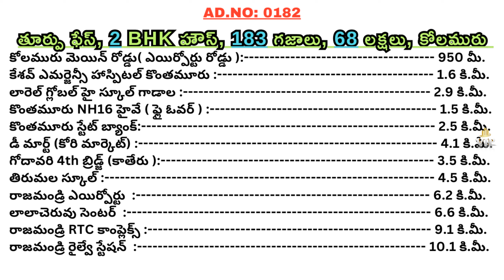SOLD OUT | EAST FACE 2BHK HOUSE FOR SALE | AD.NO 0182 | తూర్పు ఫేస్ ఇల్లు అమ్మబడును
🛣️ *Nearby locations from Property/దగ్గర్లో ఉన్న ముఖ్యమైన ప్రదేశాల వివరాలకోసం క్లిక్ చేయండి👉*10:55*
*గమనిక*
వీడియో పూర్తిగా చూసిన తర్వాత, ప్రాపర్టీ ఎవరి పేరు మీద కొనాలనుకుంటున్నారో ఆ వ్యక్తి  పేరుకి  ప్రాపర్టీ ఫేస్ నప్పుతుందో లేదో  సిద్దాంతి గారిని  సంప్రదించిన తర్వాతనే మమ్మల్ని సంప్రదించగలరు. మరియు మీ యొక్క పూర్తి పేరు, వృత్తి , లోన్ అర్హత, చిరునామా, తదితర వివరాలను మా టీం వారికి సమర్పించిన తర్వాతనే ప్రాపర్టీ విసిట్ కి తీసుకెళ్లడం జరుగుతుంది. దయచేసి మా విలువైన సమయాన్ని గౌరవించగలరు.

*NOTE:*
*OFFICE ADDRESS*:
Near Canara Bank, Devichowk, Rajahmundry -533101